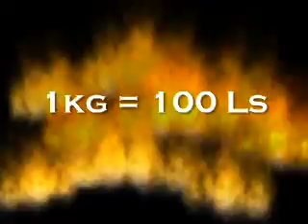XXL LV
XXL LV 2008/1 Air